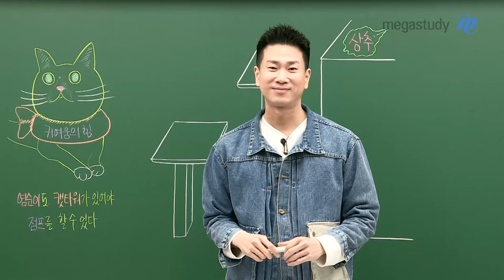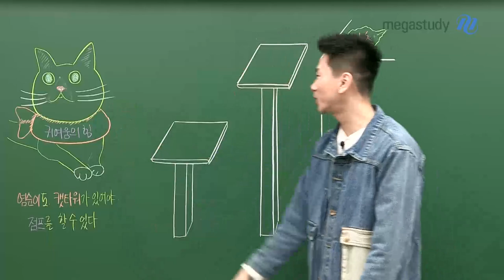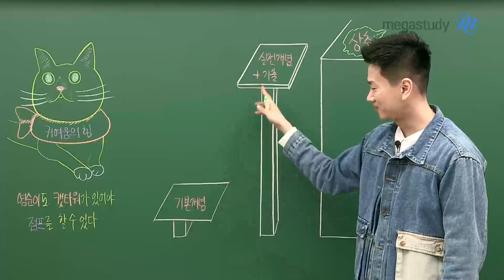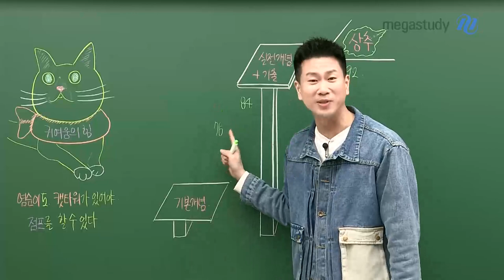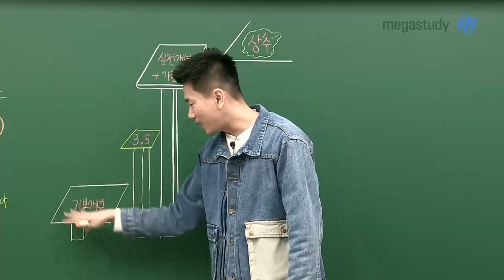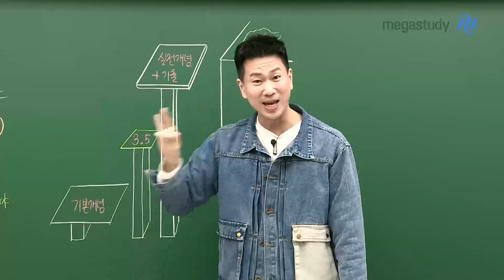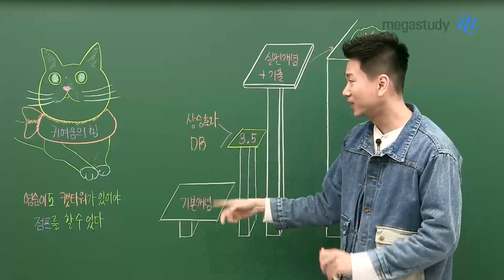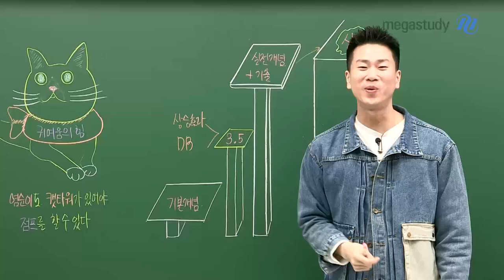[메가스터디] 수학 이승효쌤 - 염순이도 캣타워가 있어야 점프를 할 수 있다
염순이도 위가 보이지 않으면 점프를 하기 힘듭니다
마찬가지로, 수학 1등급이라는 목표에 도달하기 위해서 중간다리가 필요합니다

기본개념에서 실전개념과 기출로 넘어가기 위한 중간다리 3.5!!

여러분들도 염순이처럼 캣타워를 딛고
단계별로 상승해서 꼭 1등급을 획득하길 바랍니다!